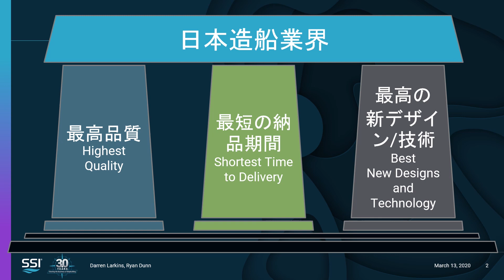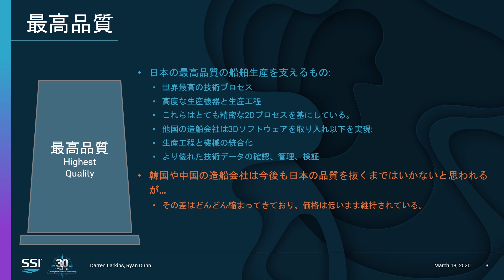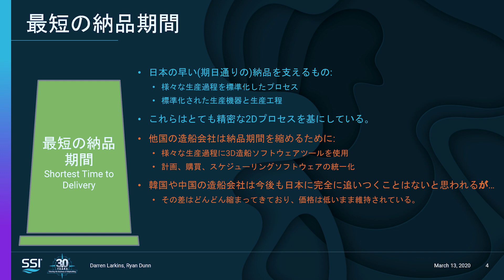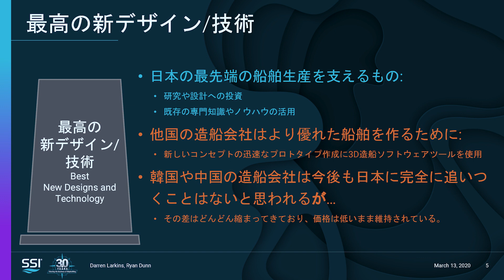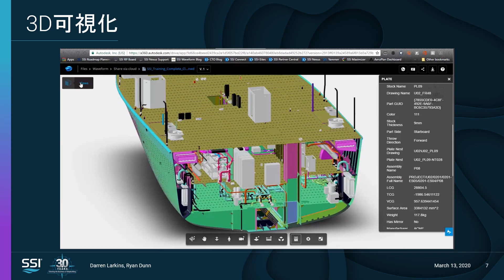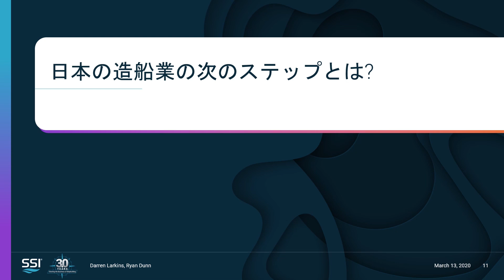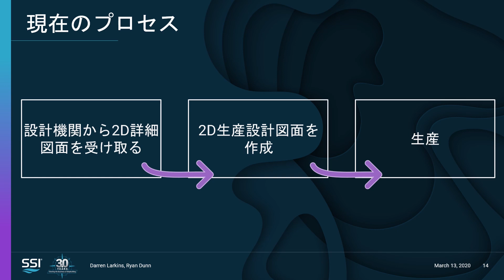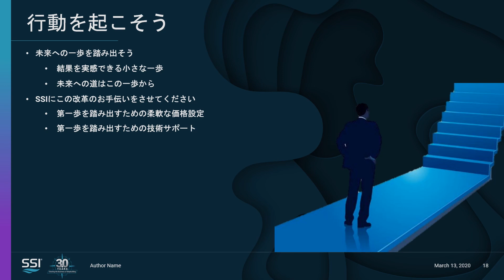How to Add the Value of 3D to 2D Shipbuilding - Japan | SSI | ShipConstructor | EnterprisePlatform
Gain access to a presentation which provides an overview of existing Japanese shipbuilding processes combined with the added advantages of 3D. You’ll gain insight into how you can gain the benefits without changes to existing workflows

現在の日本の造船プロセスの概要と3Dの利点を組み合わせた例を紹介したプレゼンテーションをご覧ください。既存のワークフローを変更せずにどのように利益を得ることができるかについてみることができます。

SSI makes it easy to solve the shipbuilding industry’s unique challenges by empowering shipbuilders to focus on the business of shipbuilding. We live and breathe the rapidly evolving technologies that define the future of shipbuilding and understand how to implement them specifically for shipbuilders. By working with shipbuilders to solve their business challenges with technology, SSI gives them the power to concentrate on what they do best – shipbuilding.